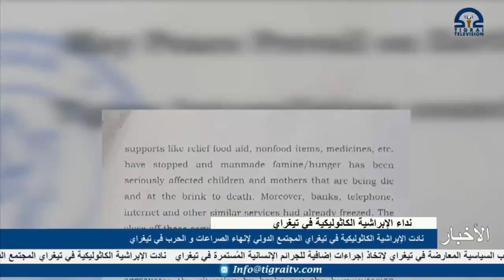نادت الإبراشية الكاثوليكية في تيغراي المجتمع الدولي لإنهاء الصراعات و الحرب في تيغراي